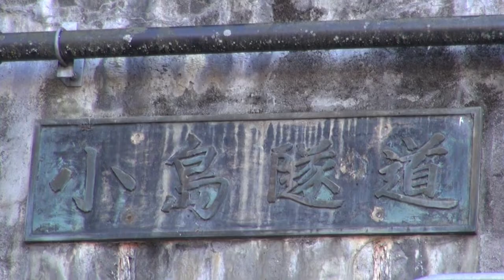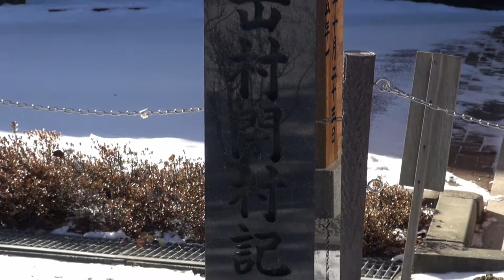【長野県・木曽町】長野県木曽郡三岳小学校付近散歩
長野県木曽郡三岳小学校付近を散歩した映像です。